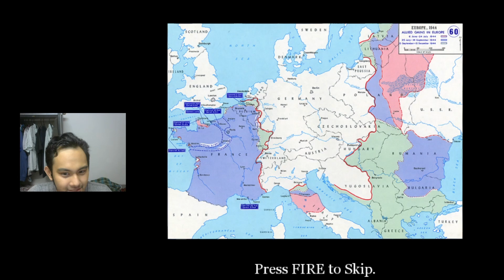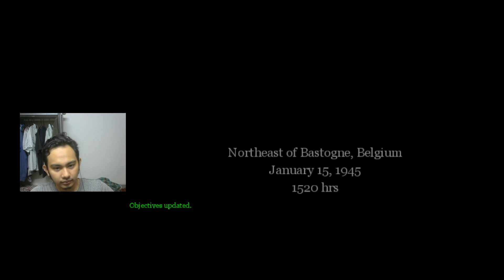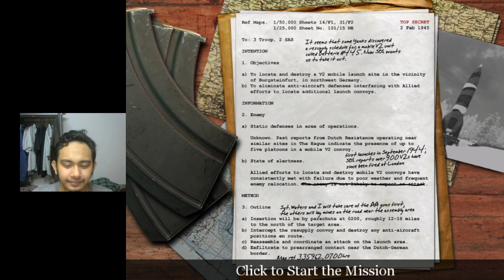war never change | call of duty playthroungh last part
thanks you for enjoy my gameplay i know i not good at English but i try learning by go through with it just comments what next gsme u should play and i will consider it